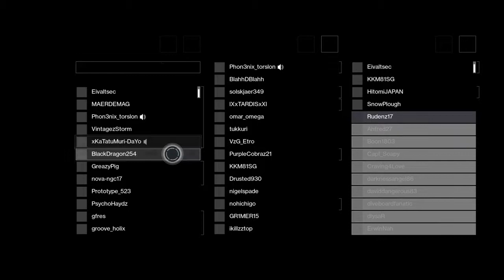Destiny 2_20180919012817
Destiny 2